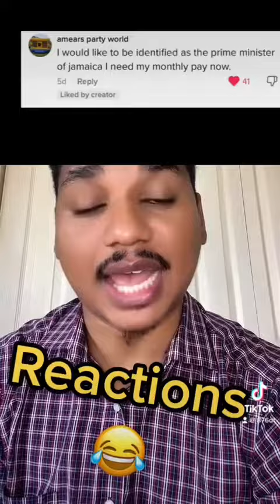Thank you for the support! - Standing against the transgender push in Jamaica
Thank you for all the support on our video calling for the removal of the LGBT advertisement in our streets🥳. We love to see you standing for righteousness!💯 Now it is time for further action!🗣

1. Call National Outdoor Advertising at and let them know you are not okay with LGBT ideology being pushed on your children.📞📲🚫
2. If you want to join our team, click the link in our bio on Instagram. ✅
3. Keep liking, commenting and sharing our content.💬

We will never stop standing for truth in Jamaica. 🫡🇯🇲